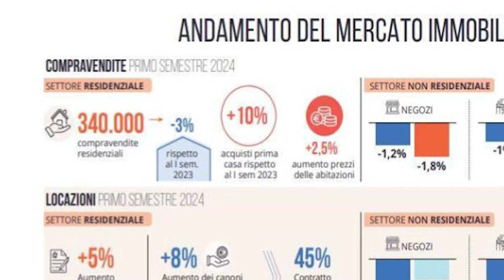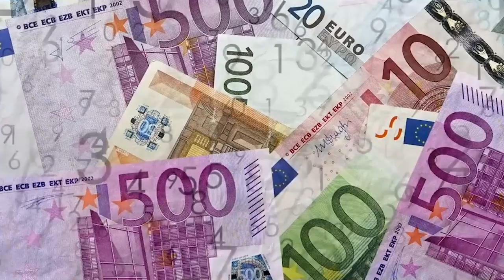Immobiliare, Fiaip: Riparte il mercato della prima casa nel primo semestre 2024 (+10%)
Canoni di locazione sempre più alti. La domanda supera di gran lunga l’offerta.
Ottimismo per il 2025 grazie ad una ritrovata fiducia e al ribasso dei tassi

 I primi sei mesi del 2024 segnano un graduale aumento degli acquisti della prima casa rispetto allo stesso periodo del 2023, nonostante il Centro Studi Fiaip abbia registrato una generale tendenza negativa delle compravendite residenziali rispetto al primo semestre dell’anno precedente.

Emerge un netto ottimismo per fine anno e per il 2025 grazie alla rinnovata fiducia dettata prioritariamente dai cali dei tassi di interesse già decisi dalla BCE e di quelli annunciati. È quanto emerge dal Rapporto ‘Fiaip Monitora Italia’ che ha fotografato i dati sull’andamento del mercato immobiliare nel Paese nel primo semestre 2024, rilevati da oltre 800 agenti immobiliari professionali, rispetto anche alle previsioni di mercato per fine anno e dei primi sei mesi del 2025, unitamente alla
presentazione del Focus sui valori immobiliari delle città di Trento e di Bolzano.